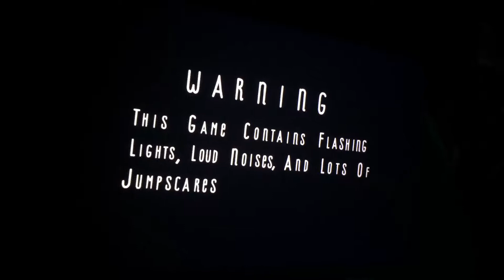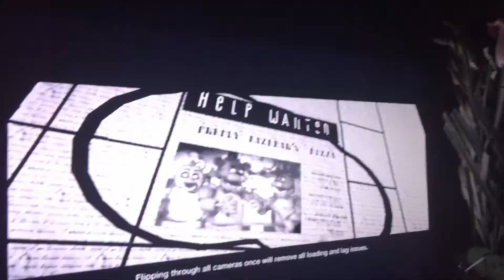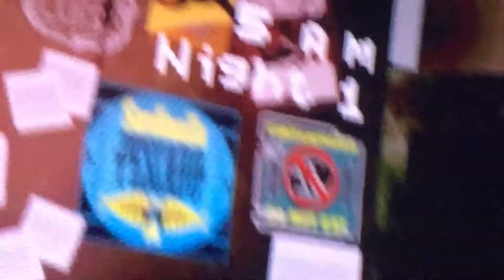Freddy plays lbp3 fnaf